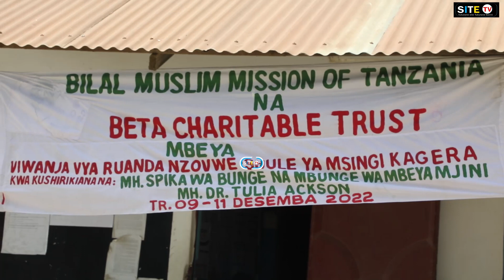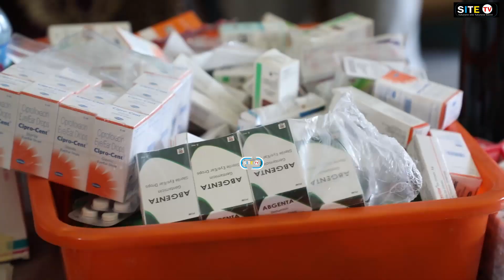Maelfu ya Wana-Mbeya wajitokeza kupata tiba ya Macho bure,Bilal Musilim naTulia Trust waiachia neem